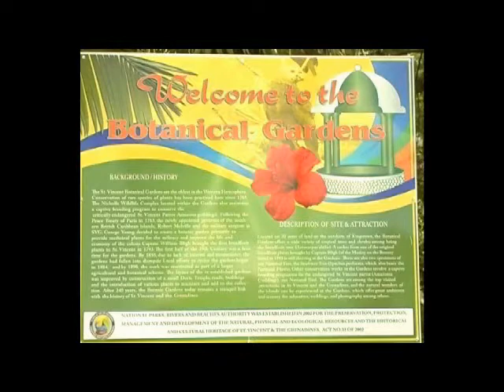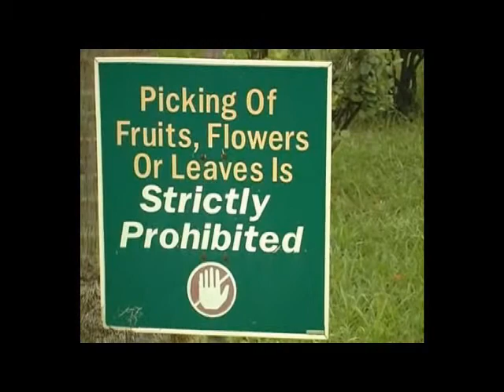Virtual Field Trip: A Visit to St Vincent's Botanical Gardens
This is a standalone five-minute video, highlighting the oldest botanical garden
in the western hemisphere, located on the edge of the Vincentian capital, Kingstown. Students will learn the names of various trees and when they were brought to the garden. They will write a composition and complete a quiz at the end. They will also share what they have gathered from the video. The video is intended to introduce students, in a virtual field trip style, to the first of a series of important national landmarks in St Vincent and the Grenadines in support of learning objective across a variety of subjects, including geography, science and social studies. Produced and narrated by social studies teacher Richael Jackson with Avedonn Mitchell; photographed and edited by Jabarri Jack at the Media Production for eLearning Workshop for the Education Media Unit, St Vincent and The Grenadines. Title graphics by Lester Ifill/Faith Motion Video, Barbados.